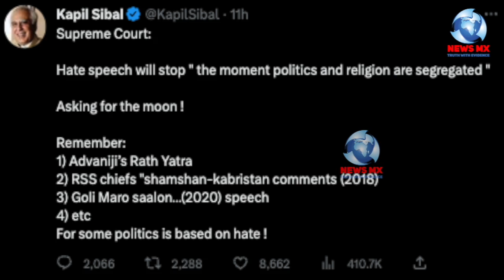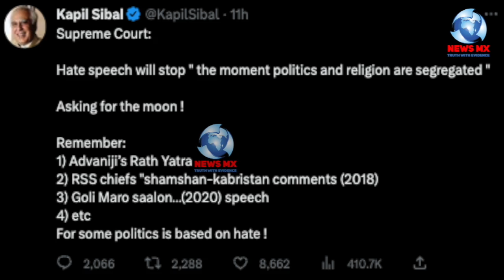हेट स्पीच पर SC की सख्त टिप्पणी कपिल सिब्बल कोर्ट से बोले इसको खत्म करना ‘‘चांद मांगने जैसा''